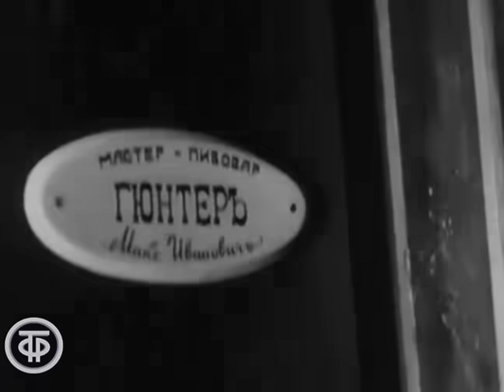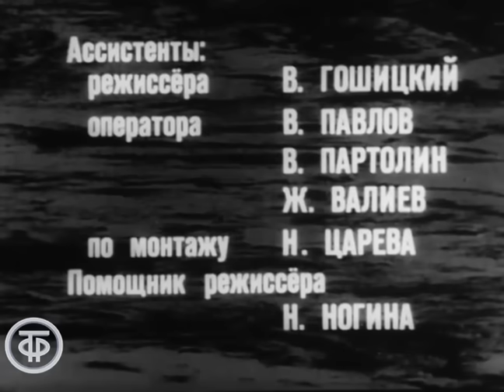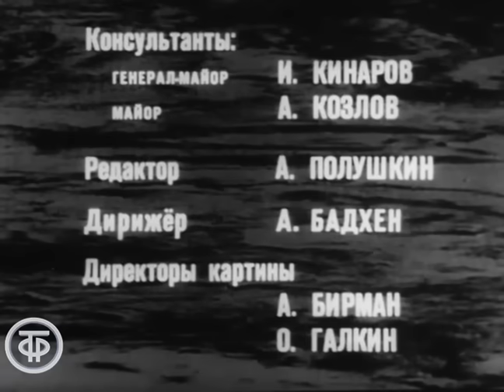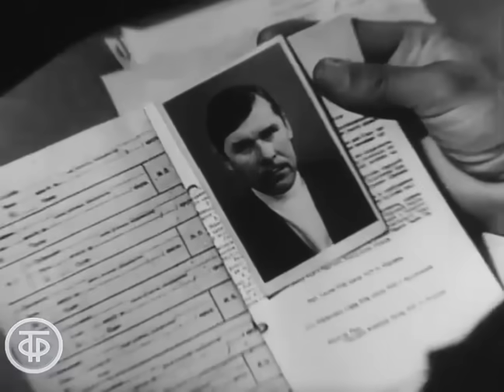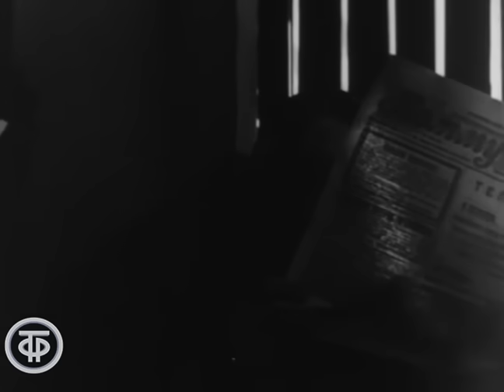Тревожные ночи в Самаре (1969)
В основу фильма положены подлинные события, происходившие в Самаре - контрреволюционный заговор 1921 года.

00:00 - Серия 1
1:04:12 - Серия 2
1:49:15 - Серия 3

Куйбышевское телевидение 1969
Автор сценария - Эдуард Кондратов
Автор сценария - Владимир Сокольников
Автор сценария - Владлен Недолужко
Режиссер - Владлен Недолужко
Оператор - И. Вовнянко
Композитор - Владлен Чистяков
Художник - Вячеслав Тараканов
Актер - Владимир Емельянов (Левин)
Актер - Светлана Боголюбова (Нюся)
Актер - Ольгерд Тарасов (Гаюсов)
Актер - Николай Клюев (Гюнтер)
Актер - Александр Демич (Главврач)
Актер - Сергей Пономарев (Башкатин)
Актер - Игорь Морозов (Шабанов)
Актер - Ванда Оттович-Воловская (Ольшанская)
Актер - Сергей Яковлев (Лабодин)
Актер - Валерий Караваев (Кропочев)